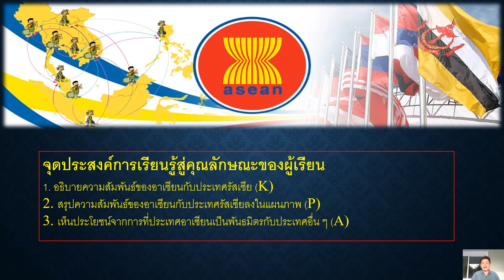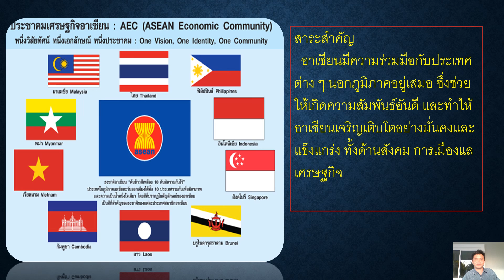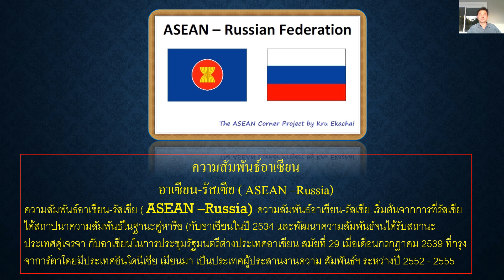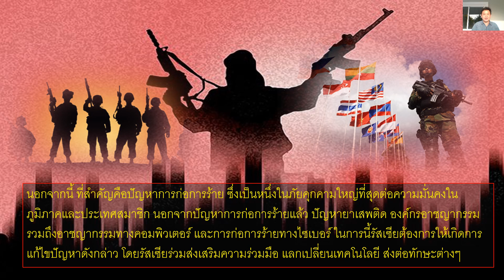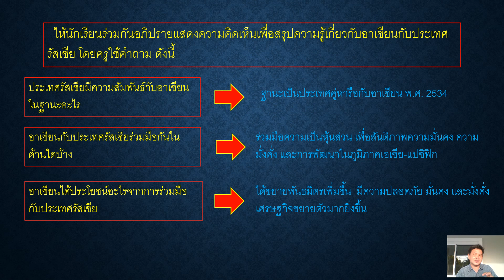20/12/2564 ป.5 วิชาอาเซียน เรื่องรัสเซีย